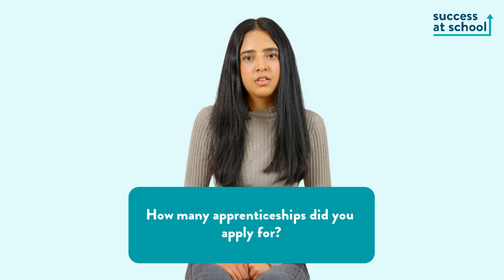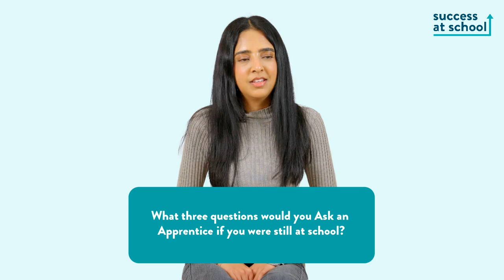Ask an Apprentice Mentor Profile: Iman - Chartered Manage Degree Apprentice in Tech